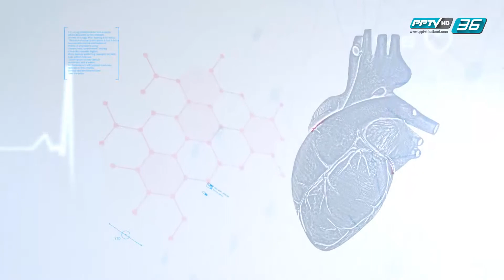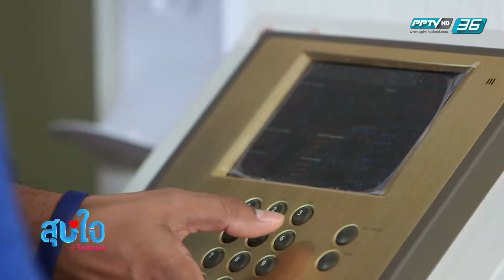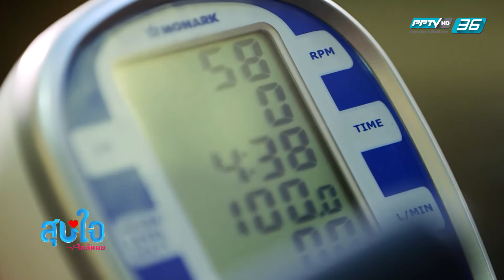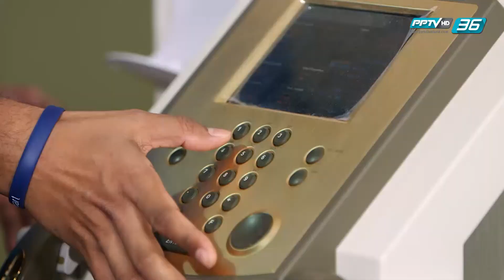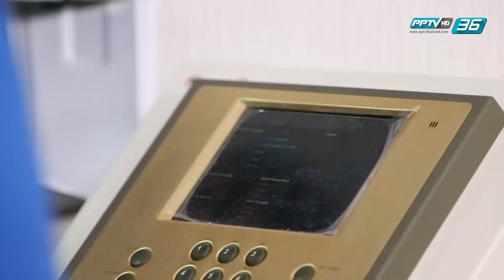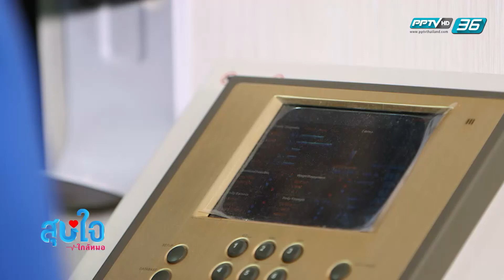สุขใจ ใกล้หมอ EP12 Fit for Play (1/3)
หนุ่มกล้ามโตคนนี้ จะมาวัดความฟิตกับพิธีกรหนุ่มสุขภาพดีประจำรายการสุขใจใกล้หมอและเมื่อหนุ่มสุขภาพดีทั้งสองคนมาเจอกัน ความสนุกแบบฉบับสุขภาพเกิดขึ้นแน่นอน มาพบเรื่องราวของรายการสุขภาพที่เต็มไปด้วยความฮาและความฟิตได้ในสัปดาห์นี้ เพราะความฟิตวัดกันได้